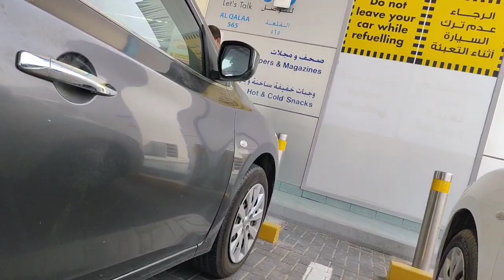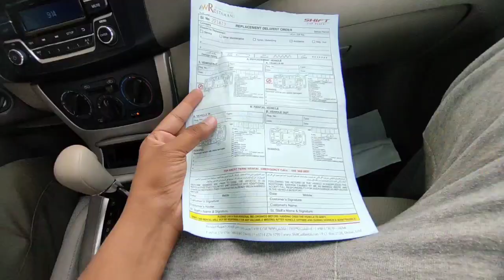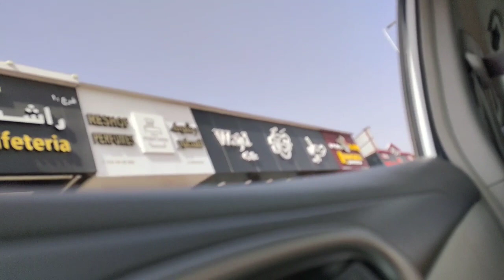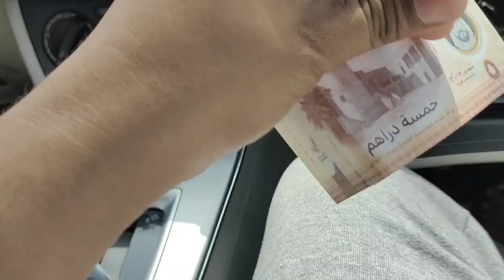Dubai के आखरी राज्य मे nasta kiya sirf 2 dirham's me ❤👍💲